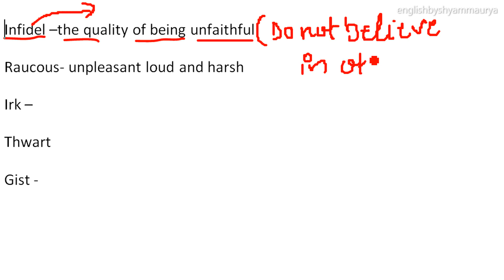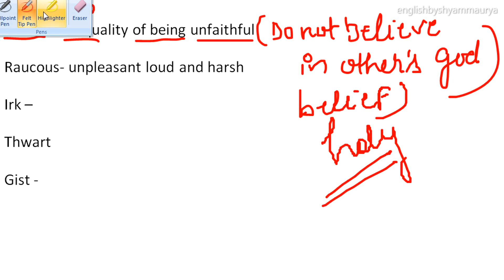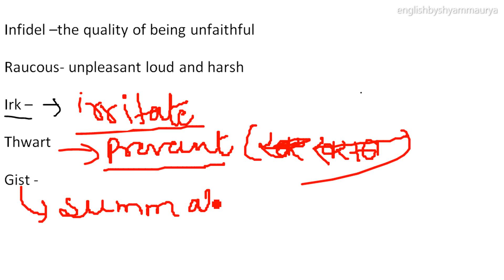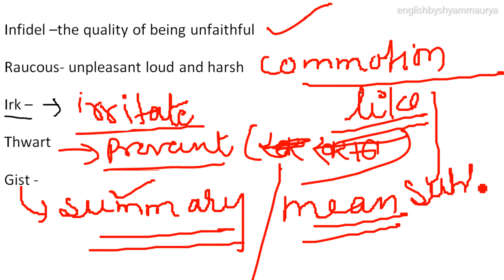Supreme Court JA and UPPCL ( English 100% marks gain tick